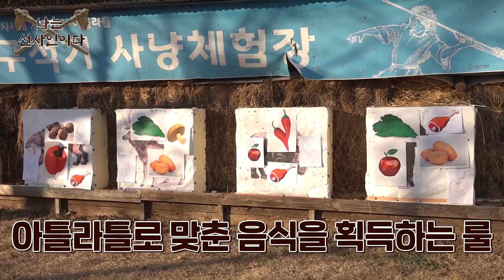[나는 선사인이다] 5편_맨 땅에 내 집 마련 = X고생 l I'm Prehistoric Man EP05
내 집 마련. 시드머니보다 시드근육 더 중요해. 🖤

※ 본 영상은 사회적 거리두기 2단계 격상 전 방역수칙을 준수하여 촬영되었습니다.